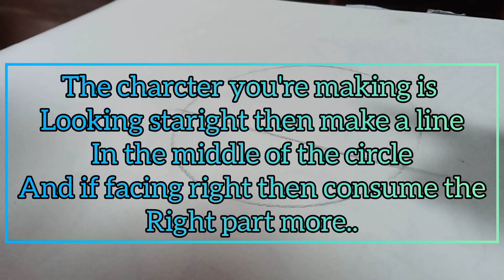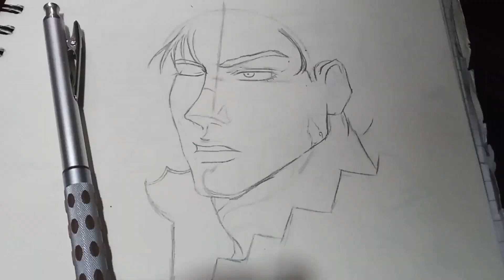How to Draw Guts from Berserk || Learn step by step / Easy guts drawing from Berserk✨️❤️.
I hope you guys liked the video it's not that special cus i reall havent recorded it properly ...🙇‍♂️🙇‍♂️
keeo supporting
stay healthy. 😍🔥🔥🔥🥰
keep drawing...🤌🤌🤌🤫🤫
(Happy Art)

How to draw bodies

solve Rubik's cube 3*3 with full easy and fa..
Art drawing tiktok compilations ~ Drawing tikto,
How To Draw Pennywise O From IT || Easy Step by.
to draw Bodies / Drawing Practice